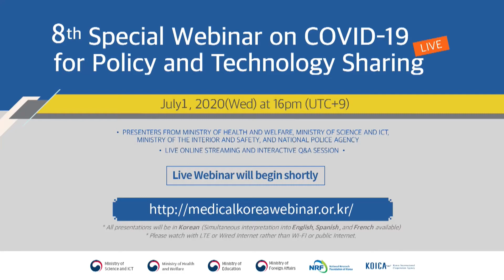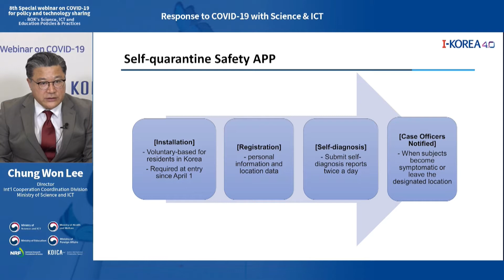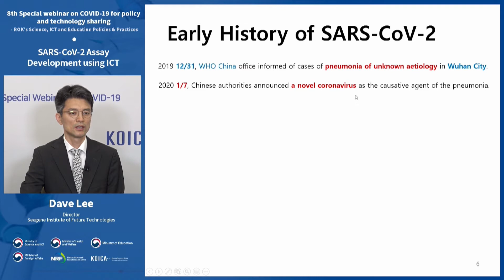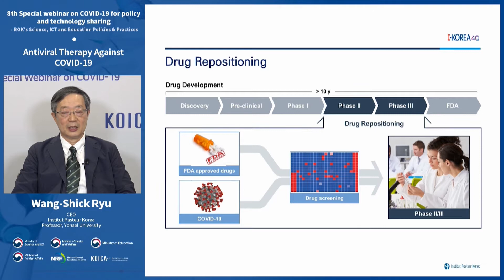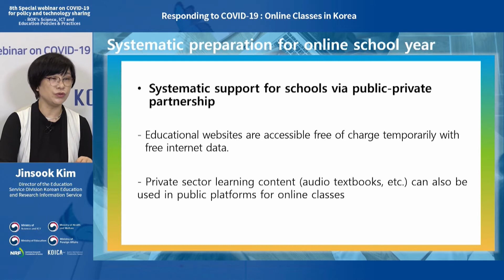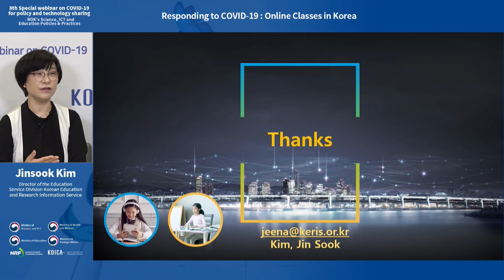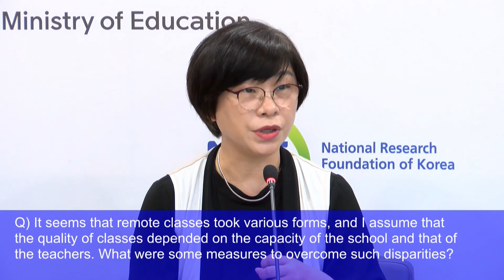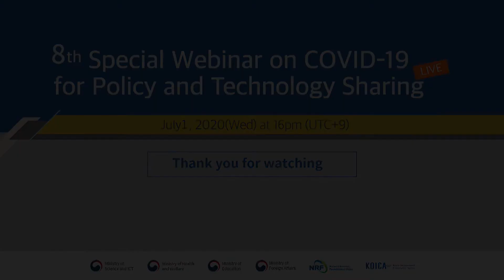K방역 세계에 알린다_코로나19 웹세미나(프랑스어)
COVID-19 Webseminar : Korea's Fight Against COVID-19

La Coree du sud partage avec le monde ses efforts investis dans les domaines de la science, la technologie, les TIC et l’education face a la COVID 19.

Le moment est crucial et necessite une cooperation plus etroite que jamais. Nous esperons pouvoir surmonter cette crise en partageant ensemble les experiences et les informations.